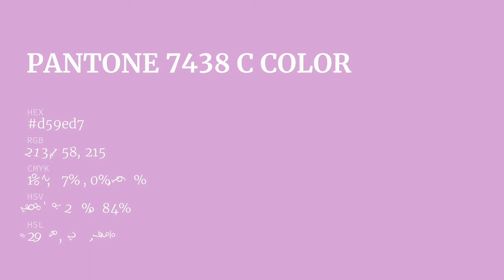color d59ed7 hex color - Violet color - Cool color d59ed7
What color is ? d59ed7 hex color - Violet color - Cool color d59ed7

Hex d59ed7 Color Code is also known as color.

Hex d59ed7 Color code in RGB color code model is created after adding 83.53% red color, 61.96% green color and 84.31% blue color.
Hex d59ed7 Color code in CMYK color (process color) code model is generated after subtraction of 0% cyan, 26% magenta, 0% yellow and 15% black.